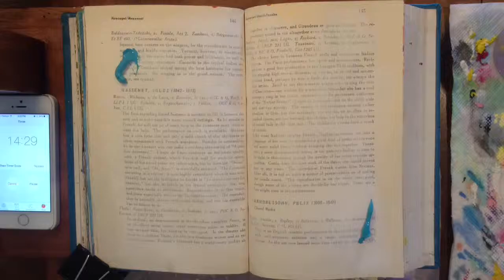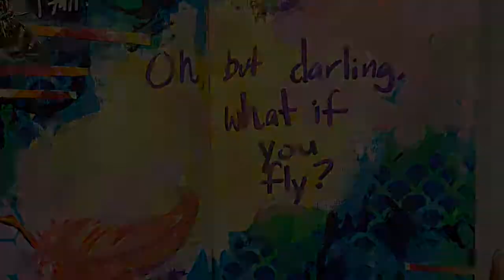Mixed Media Painting Page 144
Started out with the intention of this being a "15 minute Friday" entry.  As you can see I ran out of time and just kept going.